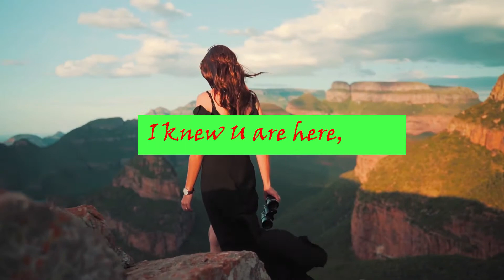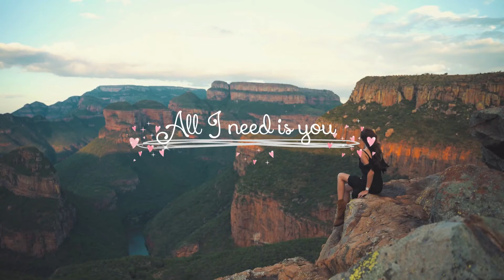Tony Igy & Dmitry Glushkov - Open Fire (Deep HouseMusicBMW)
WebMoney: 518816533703